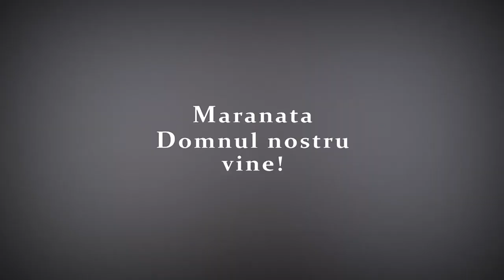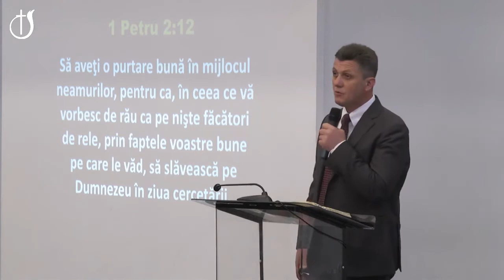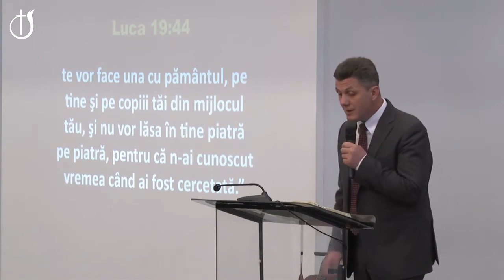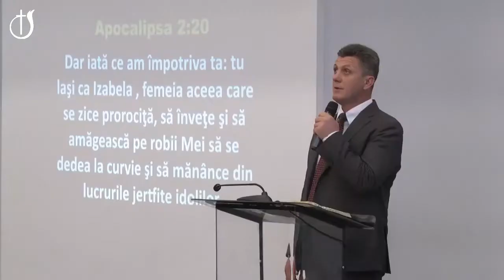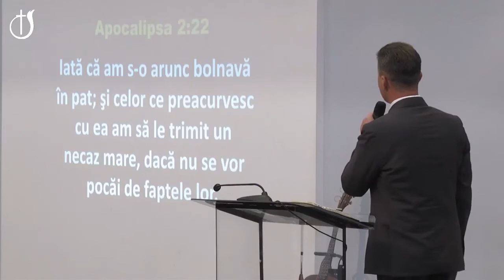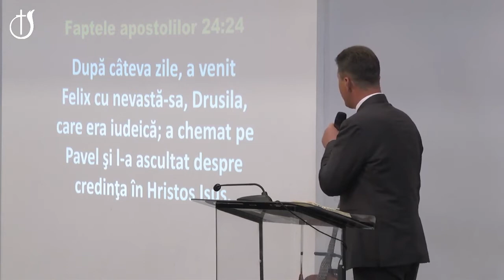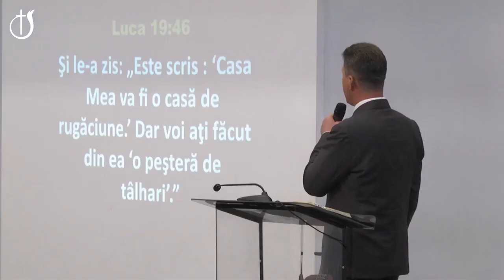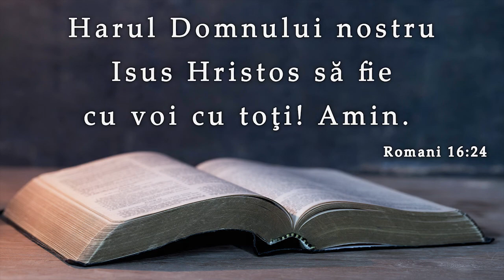Nelu Brie | Vremea cercetării